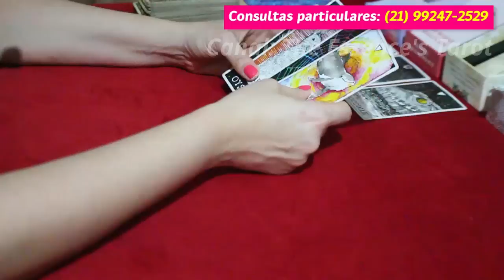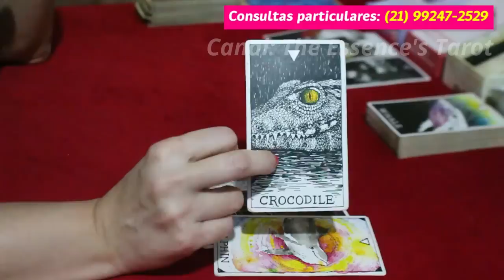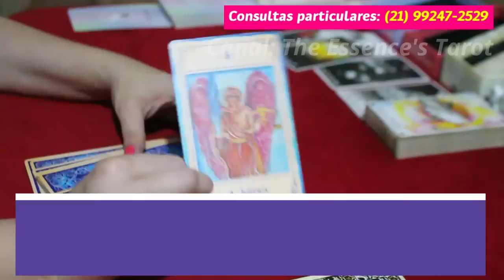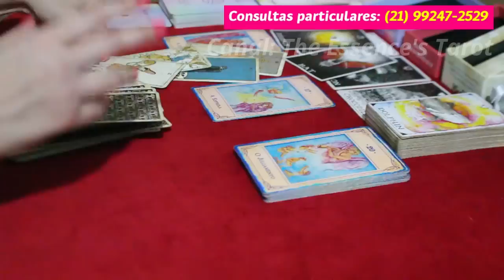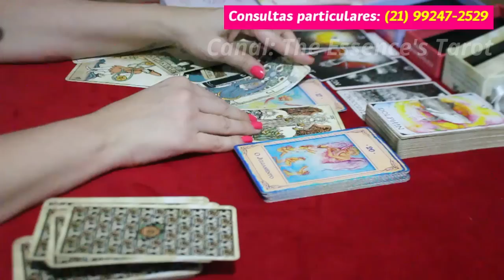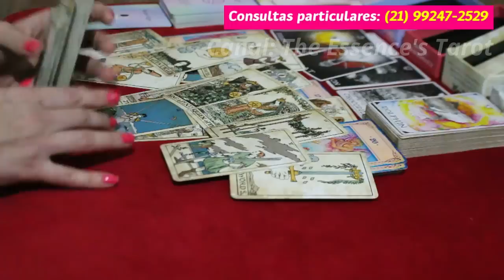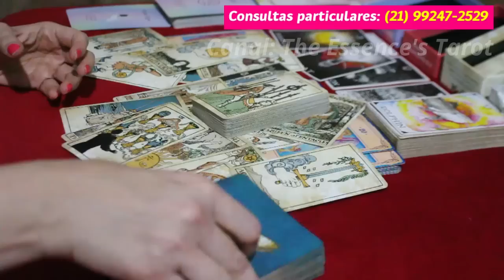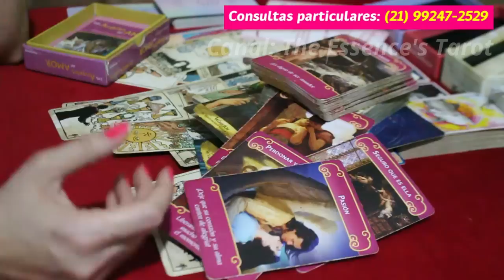CAPRICÓRNIO ♑️💖 // AMOR 💖 - ALGUÉM NÃO CONSEGUE DISFARÇAR ESSE GRANDE ARREPENDIMENTO...💔😔💔😭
💖 Tiragem de tarô de romance para o signo de Capricórnio.

* ORÁCULOS *

* Tarot Vintage